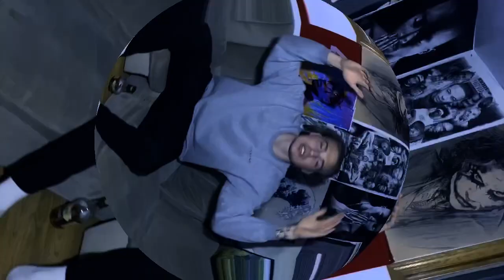Fonse Wavier - Still Rocking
The transition from T wave to Fonse Wavier
Filming/ Editing done by RevStudios